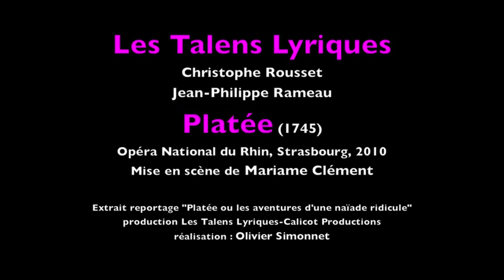Les Talens Lyriques : Platée Rameau, Le Costume de Platée (Emiliano Gonzalez Toro)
Extrait du documentaire "Platée ou les aventures d'une Naïade ridicule" réalisé lors de la production à l'Opéra du Rhin (Strasbourg) en 2010

Réalisation : Olivier Simonnet

Image
Geoffroy Duval
Ludovic Plourde
Assistés d'Antoine Planchot

Son
Julien Ripert
Assistant

Montage
Damien Duflos de Saint-Amand

Mixage
Eric Rey

Etalonnage
Dimitri Darul

Production
Lise Lemeunier

Avec
Christophe Rousset, direction musicale
Mariame Clément, mise en scène
Décors et costumes Julia Hansen

Thalie, La Folie Salomé Haller
Thespis, Mercure Cyril Auvity
Momus, Cithéron Evgueniy Alexiev
L'Amour, Clarine Céline Scheen
Platée Emiliano Gonzalez Toro
Jupiter François Lis
Junon Judith Van Wanroij
Un Satyre Christophe Gay
Première Ménade Tatiana Zolotikova
Deuxième Ménade Fan Xie

Violons I
Gilone Gaubert -- Jacques
Yuki Koike-
Karine Croquenoy - Cécile Mille- Karine Gillette

Violons II : Charlotte Grattard- Marie-Hélène Landreau
Bérengère Maillard
Yannis Roger - Anne Millischer

Altos haute-contre : Lucia Peralta - Delphine Grimbert --
Dasa Valentova
Altos taille : Laurent Gaspar - Céline Cavagnac
Joana Cambon
Violoncelles : Mathurin Matharel - Marjolaine Cambon
Emmanuel Girard - Ariane Lallemand
Contrebasse : Ludek Brany
Flûtes : Jocelyn Daubigney - Georges Barthel
Hautbois : Gilles Vanssons- Anna Starr
Bassons : Eyal Sreett - Carles Cristobal
Continuo :
Clavecin : Stéphane Fuget - Christophe Rousset

Ballet de l'Opéra national du Rhin
Chœurs de l'Opéra national du Rhin

Lumières Reinhard Traub
Chorégraphie Joshua Monten
Dramaturgie Clément Hervieu-Léger

Opéra national du Rhin
Directeur général Marc Clémeur
Directeur de la danse Bertrand d'At
Directeur administratif et financier Lucien Collinet
Directeur de production Bertrand Rossi
Directeur de l'administration artistique Jean-Jacques Groleau
Directrice de la communication et du mécénat Mélanie Aron
Directeur technique Jacques Teslutchenko
Directeur de scène René Haller
Chef du service machinerie Alain Hoffmann
Chef du service des éclairages Daniel Grossi
Chef du service accessoires-tapisserie Christiane Corre
Études musicales Marie-Christine Goueffon
Régisseurs: Joanne Courtois, Valentine Stumpf
Machinistes : Gilbert Groll, Hélène Diemer, David Jezequel
Éclairagiste :Franck Brigel
Régisseur lumières : Claude Stock
Accessoiristes : Bérengère Allouis, Pierre Hugueny

Une co-production
Les Talens Lyriques
Calicot Productions

en association avec
3 Cafés Productions

avec le soutien de :
Ministère de la Culture et de la Communication
Ville de Paris
Fondation Annenberg (Gregory et Regina Weingarten)
Cercle des Mécènes des Talens Lyriques

Remerciements :
Nicky Thomas (Nicky Thomas Media Consultancy)

© Les Talens Lyriques - Calicot Productions - France 2010